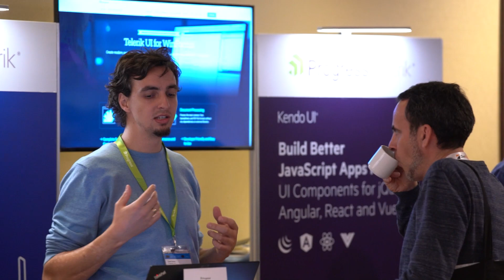BASTA! Spring 2021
Die BASTA! ist seit mehr als 20 Jahren die führende unabhängige Konferenz für Microsoft-Technologien, Windows & Web Development. Dank ihrer starken Kompetenz in C#, dem .NET-Framework sowie Webtechnologien gehört die BASTA! zu den Pflichtterminen für Entwickler und Softwarearchitekten. Modernes JavaScript mit TypeScript, Angular und node.js sind ebenso Teil des Kernprogramms wie zahlreiche Methoden der agilen Softwareentwicklung. Azure, Docker und DevOps erweitern das stets aktuelle Themenfeld. Ihre einmalige Expertendichte, die hohe Aktualität sowie die ausgeprägte Praxisrelevanz garantieren so ein einmaliges Konferenzerlebnis.